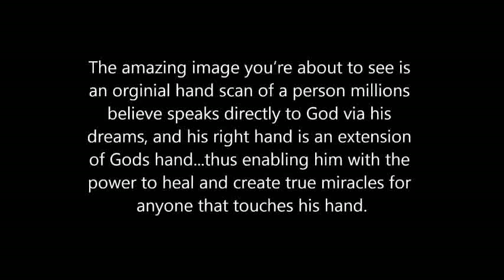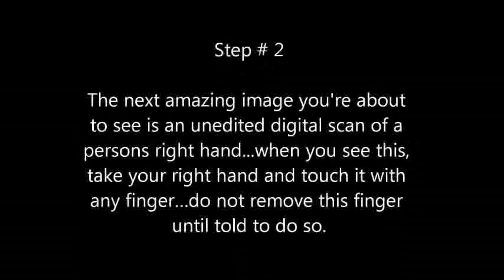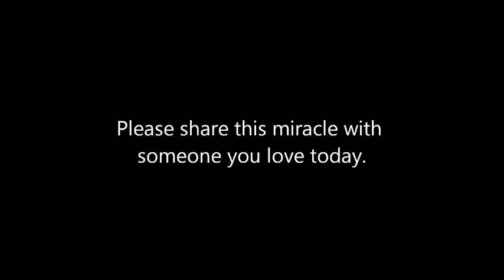free movie online websites